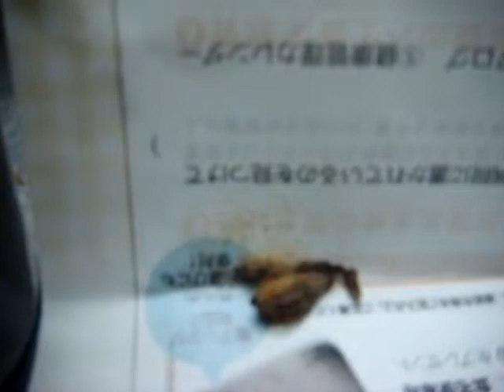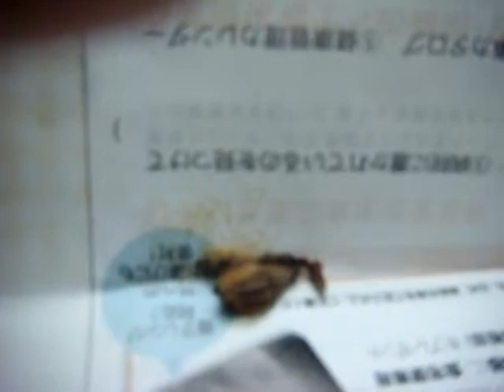Jewel orchid/драгоценные орхидеи/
ジュエルオーキッド、anoectochilus　chapaensis　種付き